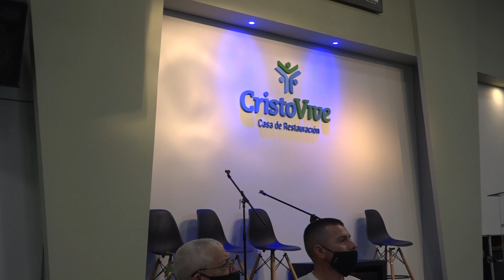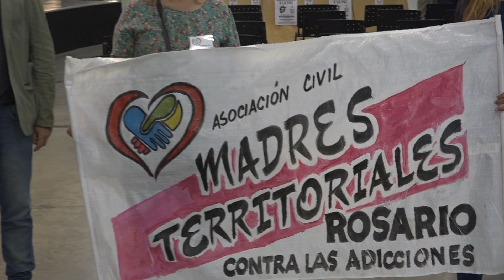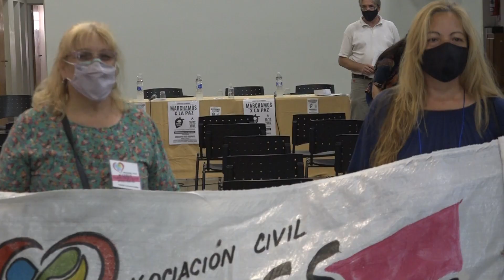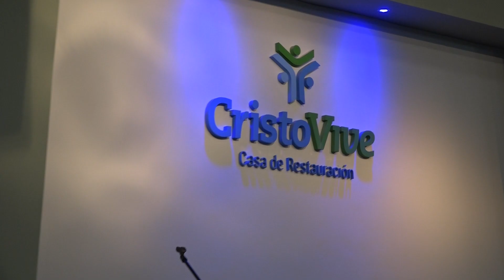Organizaciones sociales y religiosas convocan a una Marcha del Silencio por la Paz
Católicos, evangelistas y organizaciones sociales territoriales llaman a marchar el próximo 16 de diciembre, a las 19, desde la Plaza San Martín hasta los Tribunales, en silencio y con pañuelos negros para expresar el luto. "Queremos hacer un gesto de paz y unidad en la diversidad para que la política lo replique".